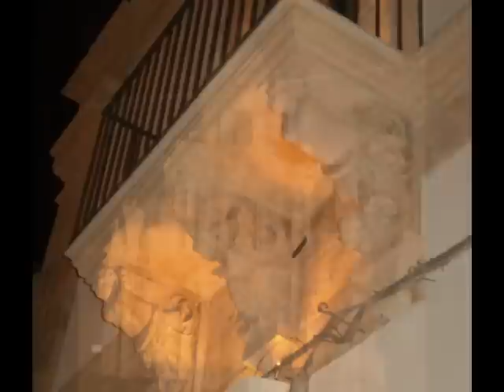BAIA SAMUELE 2012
Il Villaggio IGV e Gita Notturna a a Scicli